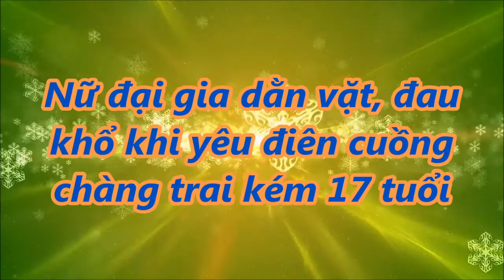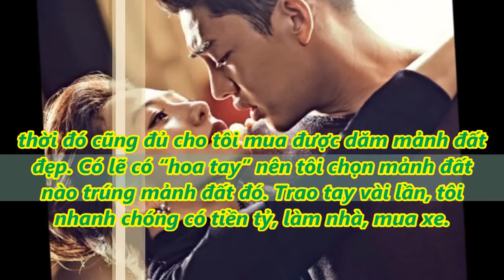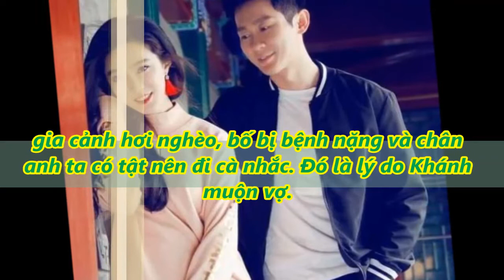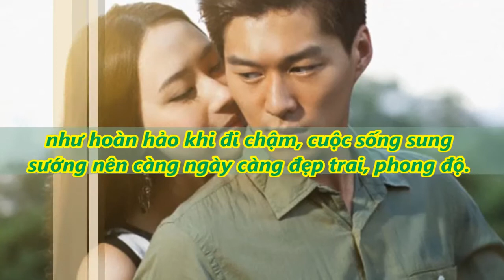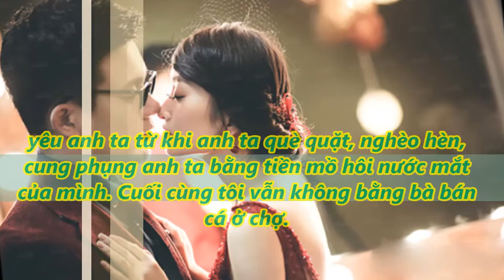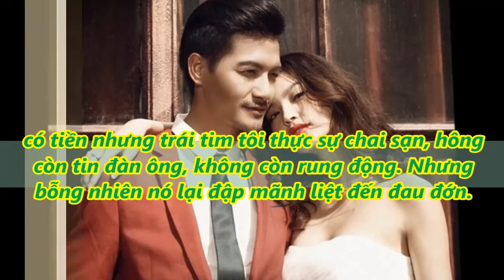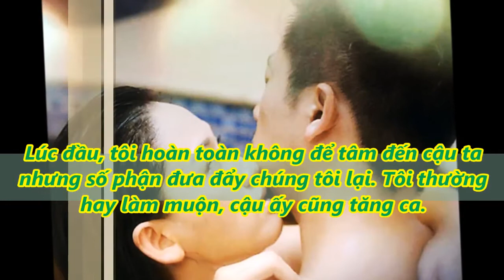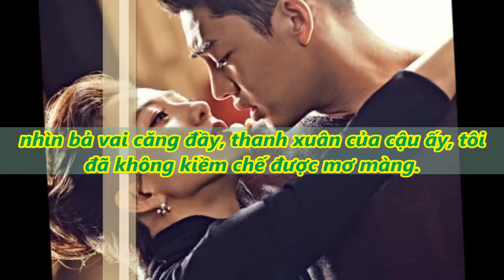Nữ đại gia dằn vặt, đau khổ khi yêu điên cuồng chàng trai kém 17 tuổi